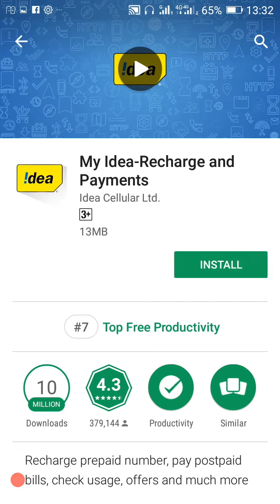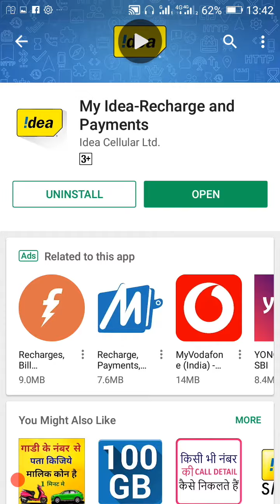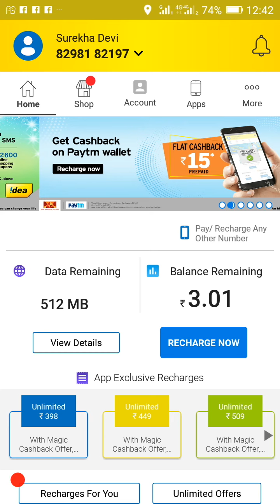Idea free 3G/4G Data on Idea mobile number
Idea me paye free internet 512 mb data balance